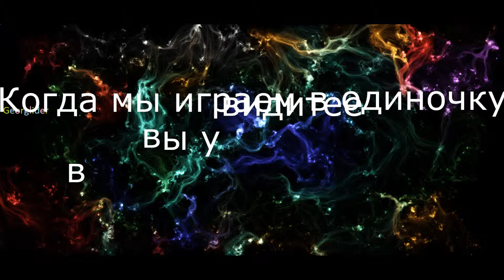Фейлы с бедварса...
в этом видео мы втроём играем в бедварс на хайпикселе где мы в одиночку в следующем видео

Пожалуйста не спамьте в комментариях.
Не рекламируйте ничего.
Давайте уважать друг друга!
Mr Georglider ©